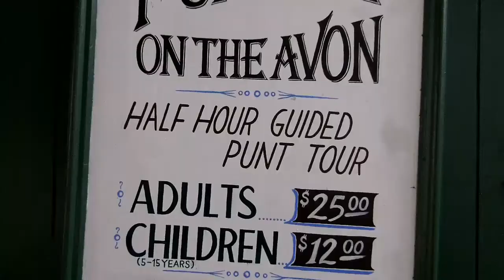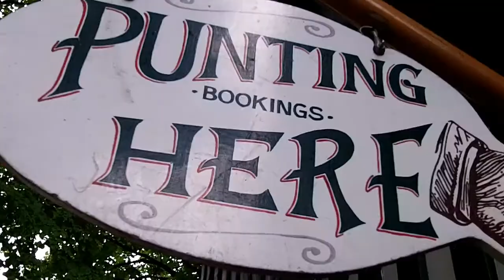Gondolas in NZ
Gondolas Christchurch